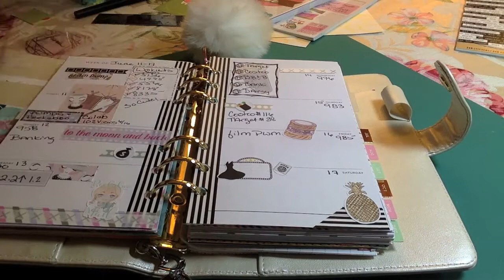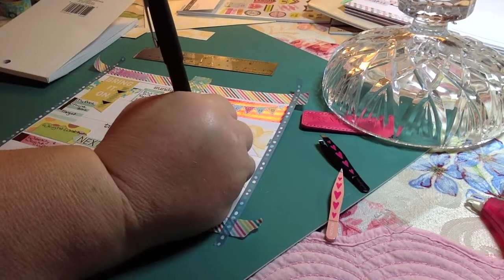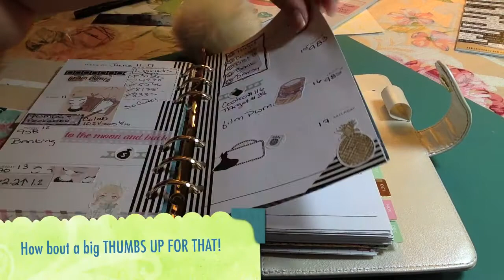Plan with me Design Group | June Weekly Layout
23. Creative Designs by Jessica

Happy Mail:
Haven of Hope ℅ Gina Pearson

Weight Watchers Connect @ginapdaisy
MyFitness Pal: When I am doing good……:(……MrsTur2014
Crochet Channel: YOUTUBE: Crochet Crazy Lady